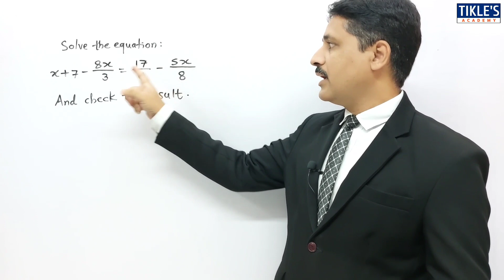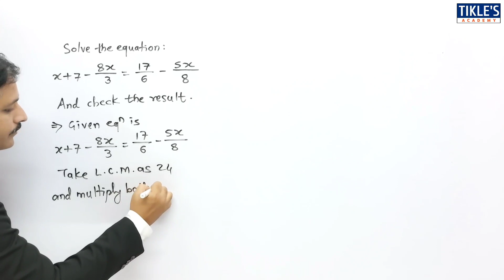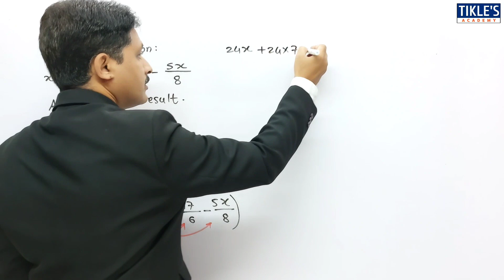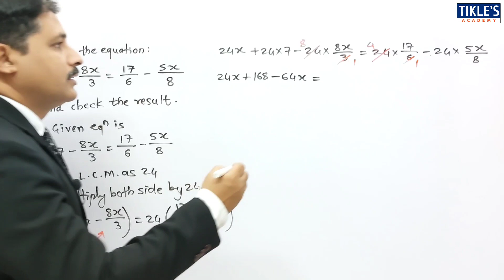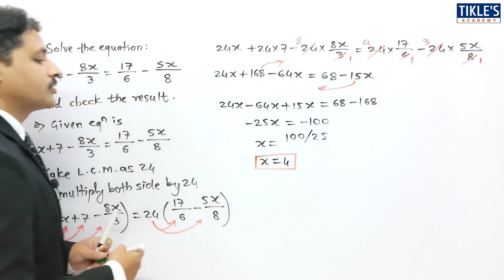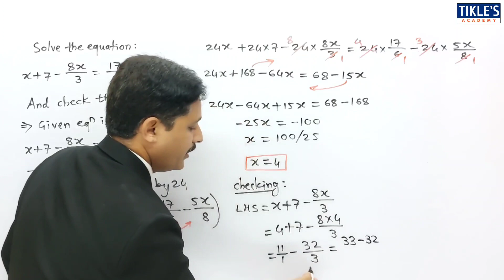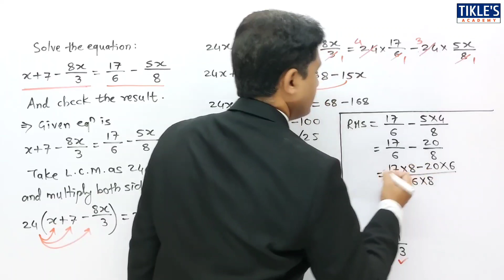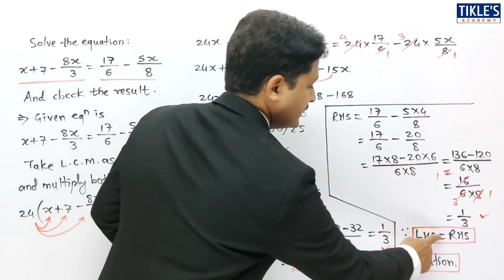LINEAR EQUATIONS IN ONE VARIABLE LECTURE 7 SOLVED PROBLEM 7 MATHEMATICS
IN THIS VIDEO NEW UNIT "LINEAR EQUATIONS IN ONE VARIABLE" CONTINUES AND IT'S 7TH PROBLEM WILL COVER.